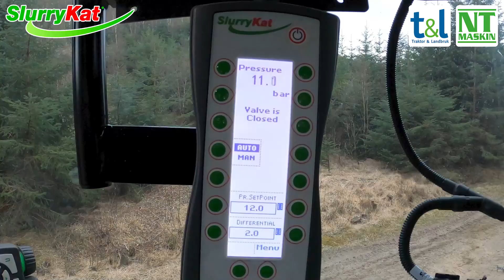SlurryKat 10m Premium Plus Dribble Bar with Doda HD35 and Headland Management System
This is a great example of a SlurryKat Umbilical Slurry Spreading System:

🔴 Doda HD 35 pump complete with Headland Management System
in operation feeding a ...
🟢10 metre SlurryKat Premium Plus dribble bar
with ...
🔴 SlurryKat Flow Meter
🟢 2 x 800m Oroflex 20 4" Hose

A great solution to spread slurry in a controlled, precise way to outlying fields with minimal soil compaction.

SPREADING | productivity

Video: Traktor & Landbruk AS, official SlurryKat dealer in Norway